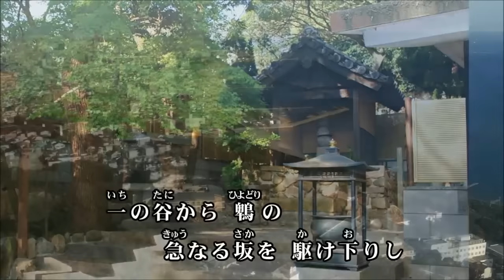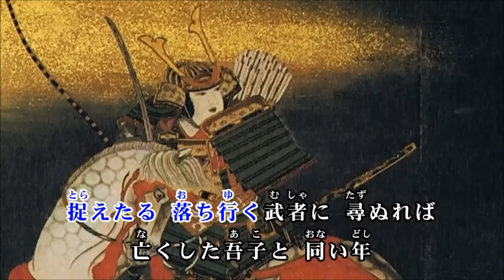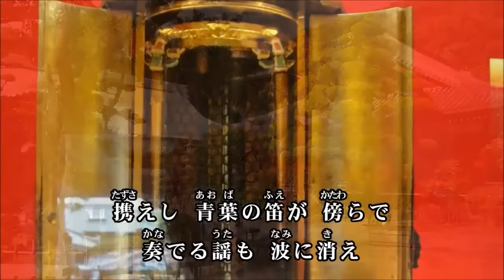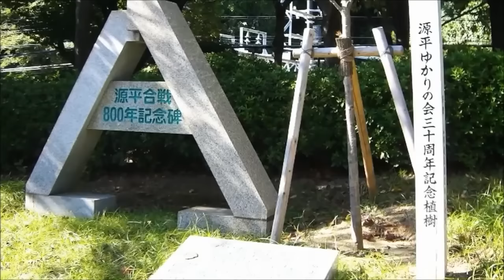須磨の浦哀歌（エレジー） オリジナル曲 歌唱 misaki888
2015年10月7日 公開　作詞　TAKESHI　作曲　風来坊
お二人のオリジナル曲です。風来坊さん12曲目の作品です。
今回は歴史物語の楽曲ですが、今回も唄うのが精一杯です。
動画も風来坊さん作成の動画を、そのまま使用させて頂きました。

②　歌詞付きの楽譜は下記のアドレスに有ります。

この曲も沢山の方に唄って頂きたい曲と思います。
私はカラオケの原キーで歌唱しました。
最近、風邪気味で鼻声、声もかすれてます～(^_^;)
YouTubeも、ボチボチと再開しようと思います。
皆さん、又、宜しくお願いします。